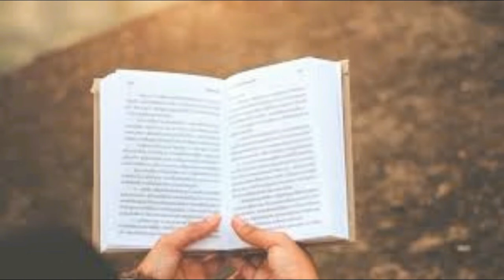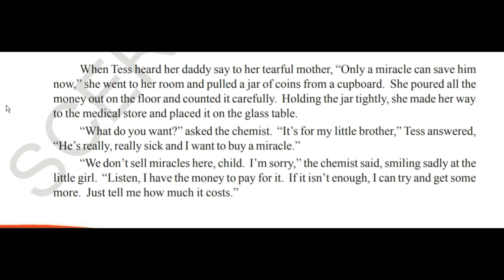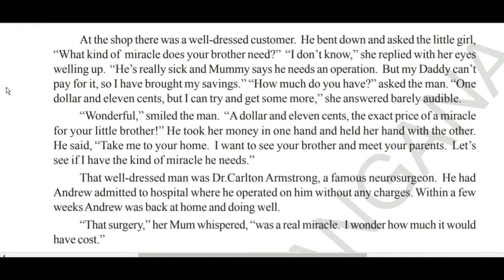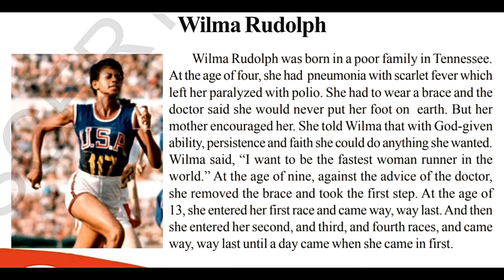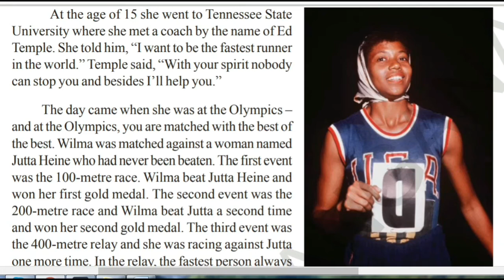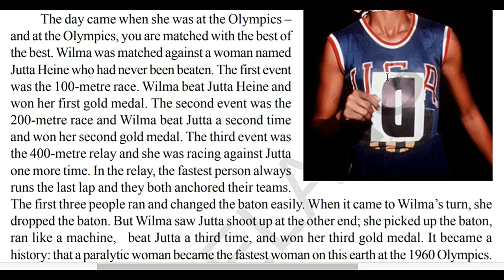Class 6 English|| Unit-3 ||telangana state board||Audio textbook||Mana Prapancham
Chapters, poems and extensive reading lessons have been uploaded individually and the links are provided here
english
english text book
telengana state board
telanganana
english subject